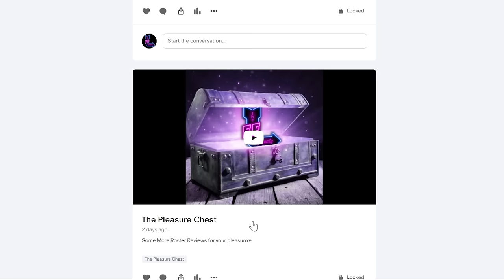Week 11 Recap - Risers + Fallers (Exclusive Patreon Release) - Dynasty Fantasy Football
Casey, Big D, & Alex (@DynastyFKey) dive into an exciting NFL week 11 recap for your Dynasty Fantasy Football pleasure. This is a weekly show we record over on Patreon (The Pleasure Chest) every Sunday and this week we are releasing it for free.

-Rankings
-ADP
-Full Discord